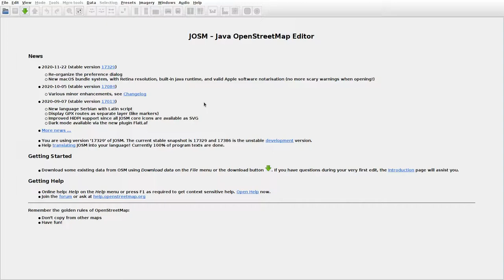JOSMrec0574 2020 12 04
Lithuania. Valakėliai. Tracing buildings (mainly) in JOSM for openstreetmap.